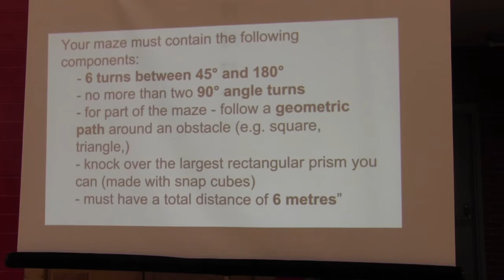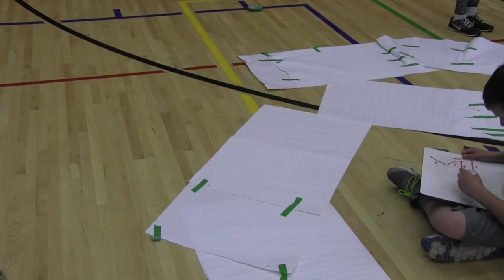Sphero Coding Challenge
WRDSB Sphero Coding Challenge 2